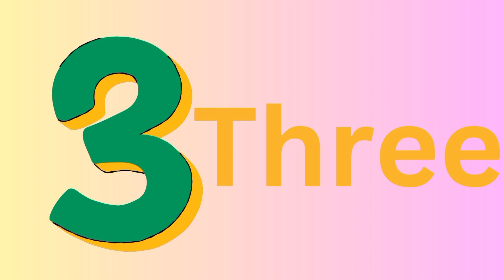Counting||inward counting|counting 1to10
learn counting
inward counting
inwords counting
learn in words counting
counting flashcards
counting
learn counting for kids
math easy method inward counting
counting with spelling
math class 4th inward counting with easy method
counting numbers
numbers and counting songs
#123 counting numbers